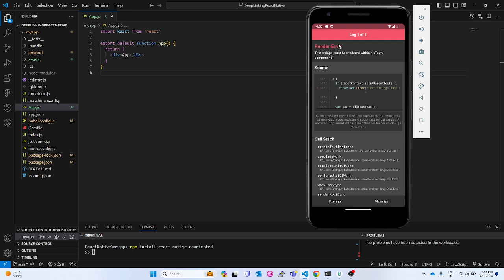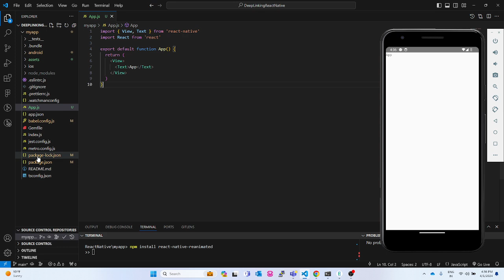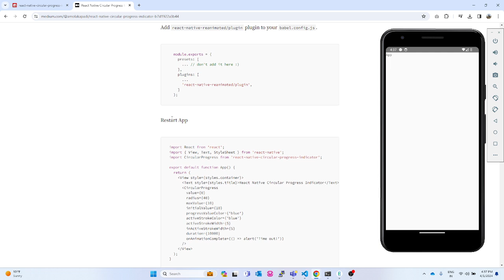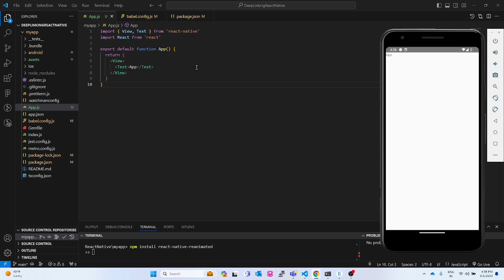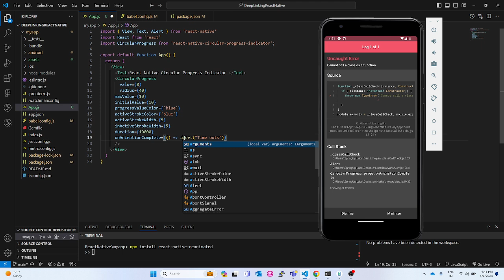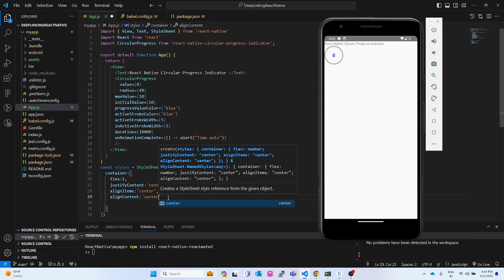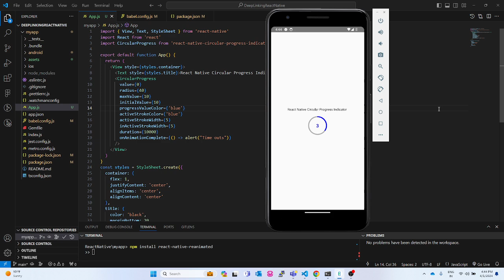Building circular progress indicator in React Native | Download Free Code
Circular progress indicator with percentage display in React Native